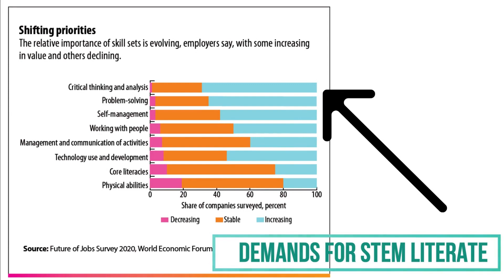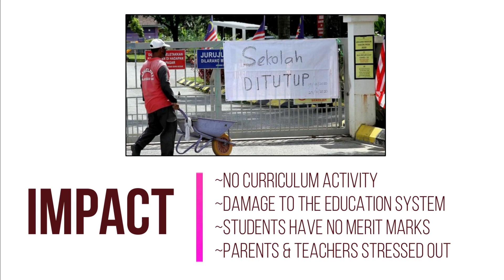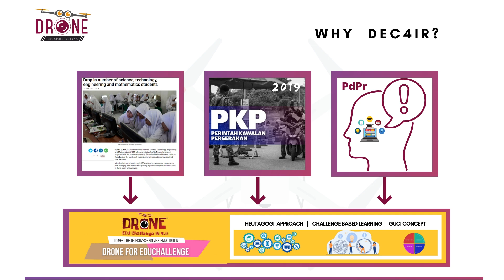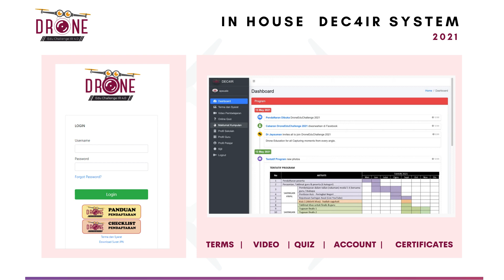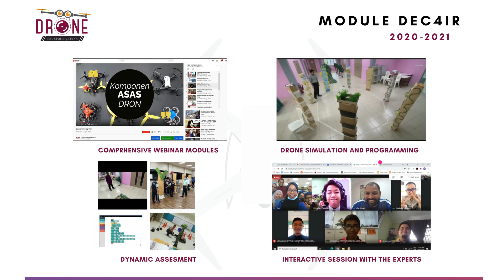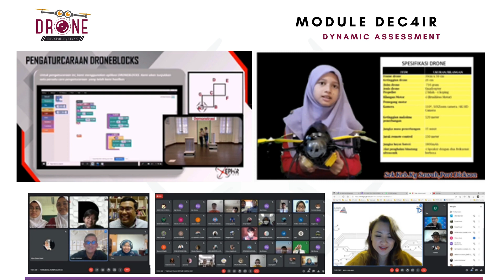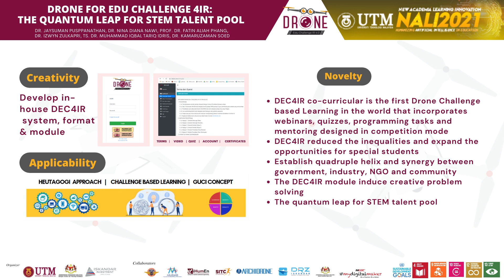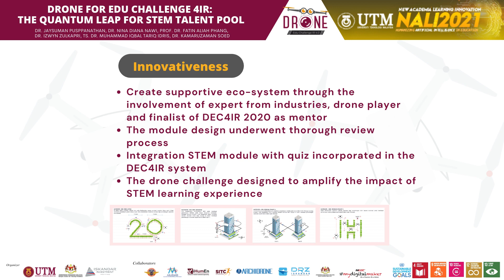Drone for Edu Challenge 4IR: The Quantum Leap for STEM Talent Pool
COVID-19 shockingly have paralyzed most of the social and economic activities in Malaysia and the world.  In the event of uninvited pandemic, the attempt to flatten the curve of the spread of the virus has urged the academics and teachers to redesigned their curriculum and co-curricular to suit the current condition. As academics at Universiti Teknologi Malaysia (UTM), we realize the importance to inject the co-curricular activities with the element of 4th Industrial Revolution .Adhering to the principles of no one left behind, it is the responsibilities of the academics to uplift education through Drone for Edu Challenge 4th Industrial Revolution (DEC 4IR) as the new paradigm for the school’s co-curricular to reshape the future of Malaysia. The heutagogy framework has successfully promoted a peer learning community among the students. By taking into account the characteristics of generation Z in the innovative co-curricular development of DEC4IR has amplified the impact on the students' learning experienced. The missions given through CBL have successfully applied student knowledge and experience visually and in practice.  The DEC4IR instructional strategy was praised by the strategic partners based on the dynamic and effective implementation. Despite COVID19 Pandemic, the innovation in DEC4IR had successfully revitalized STEM Education among primary and secondary school’s students via heutagogy approach and become the quantum leap for the STEM talent pool in Malaysia.